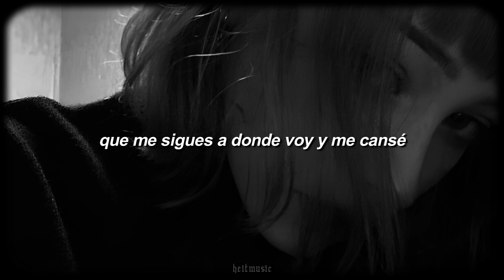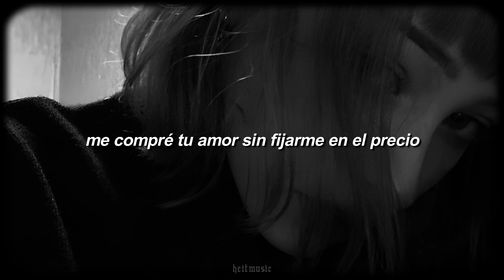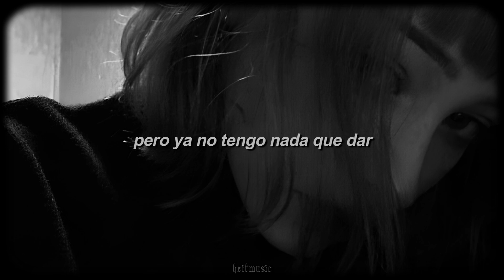ivana - recuerdos que torturan | letra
ivana - recuerdos que torturan

▬ Letra ▬
alguien olió a tu loción, dolió, pensé
ese es el precio del amor y empecé
a cuestionarme si lo vale y no sé, pero sé

que me sigues a donde voy y me cansé
de esta sombra que no soy yo y empecé
a cuestionarme si lo vale
buenas memorias y una mala lección
por una vida de recuerdos que torturan

de un cigarro compartido a
conocer a tus amigos a
jurar siempre estar conmigo a
ver como la luz lento se va

gritos en tu carro y quiero dejar
algo bueno de mí que recordar
pero ya no tengo nada que dar
daría todo lo aprendido por poderte borrar

el otro día pasé por ese café
el que te dije que quería conocer
y ahora nunca lo voy a hacer
porque yo sé que me va a hacer
pensar en ti

y ahora cargo con un peso nuevo
desconfío de cualquiera, hasta de mí y mi criterio
me compré tu amor sin fijarme en el precio
una mala lección y una vida de recuerdos que torturan

ahora tengo más cuidado y menos ganas de vivir
me quitaste el privilegio de siempre creer en mi final feliz
porque ya me sé la historia, se repite y va así

conocer a sus amigos a

gritos en su carro y quiero dejar

heitmusic ♪